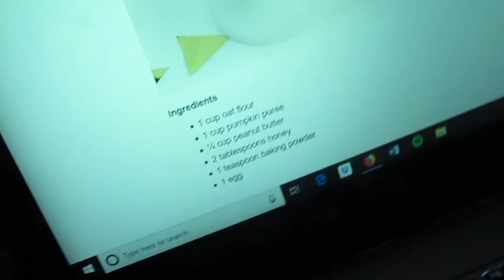Giving our Dog her Best Day Ever!! (1 year after adoption)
Today we gave Lizzie, our adopted dog with a sad back story, the best day ever! We did everything she loves to do to celebrate one year after adopting her. We are so happy we were able to change her life!!